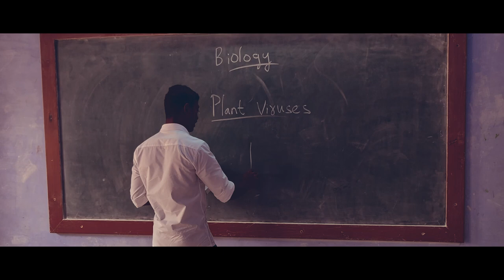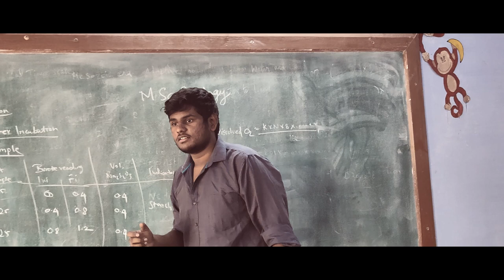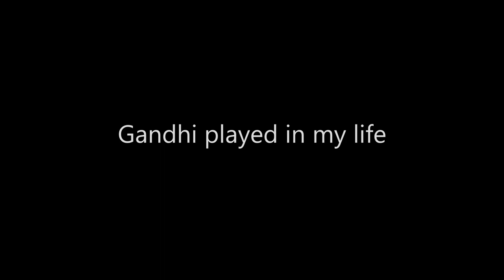Gandhi played in my life a short film. Gri, Department of biology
cast-
joshitha
subhasree
chandrakala
aadithya
jaga
dharshini
karthi
jeswin
chandrachur
jabir
sudhin das
pahalavan

edit- jaga
camera- jeswin
direction- jaga, jeswin,pahalavan

story-
a college teen who is addicted to mobile is put in a different world where no one has a mobile. now the problems faced by him and what happens after that.

thanks to our hod, professors and our fellow friends.
GANDHIGRAM RURAL INSTITUTE, DINDIGUL, TAMILNADU.